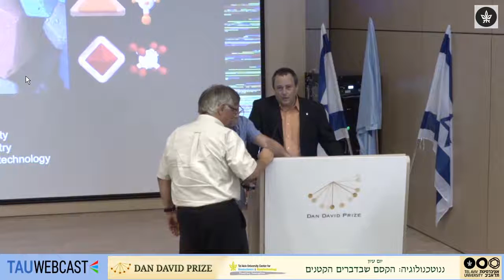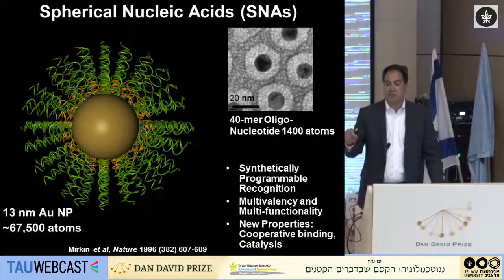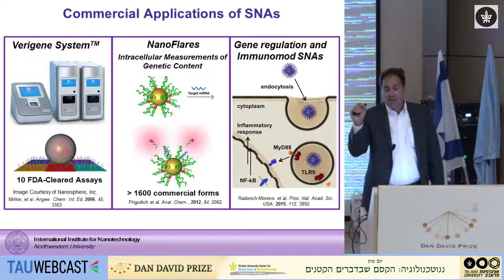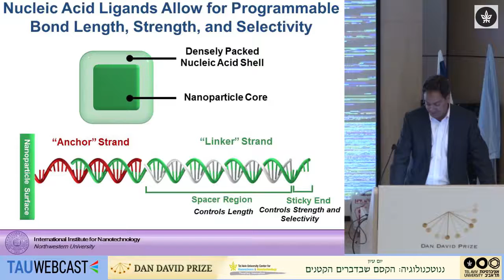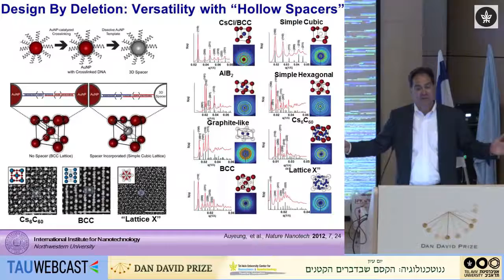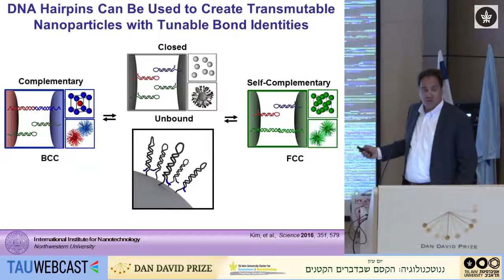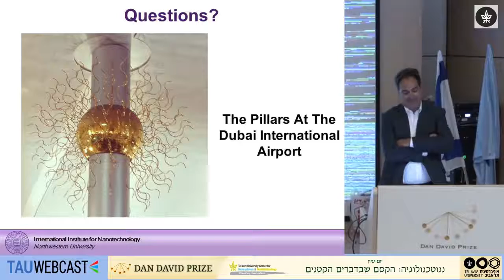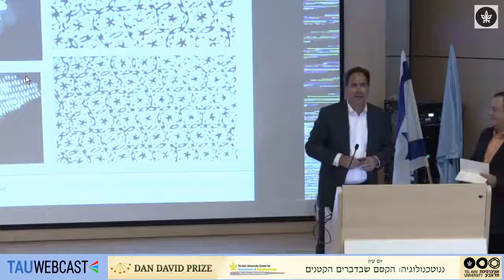Spherical Nucleic Acids: Unlocking the Source Code for Programmable Materials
Prof. Chad A. Mirkin, Northwestern University, USA

Symposium on Nanotechnology: The Magic of Small Things
23/5/16